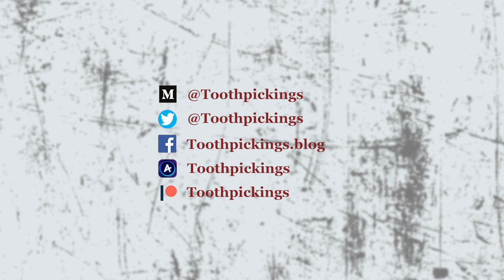The First Dracula on Film - Drakula Halala or Death of Drakula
Who was the first Dracula in the movies? Nope, not Bela Lugosi or Max Schreck.

This is the tale of the lost Hungarian film that boasts the first screen version of the world's most famous vampire.

Musical interlude by Mystic Prophecy, mysticprophecy.net/